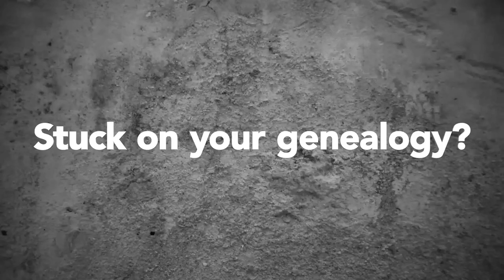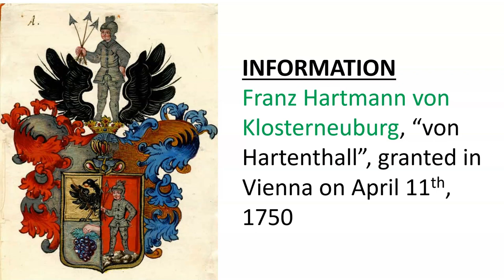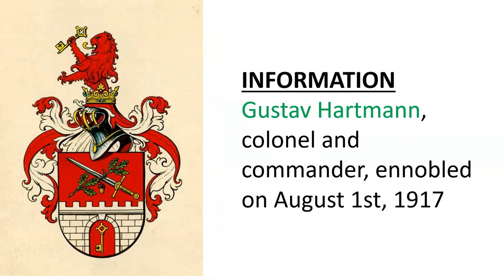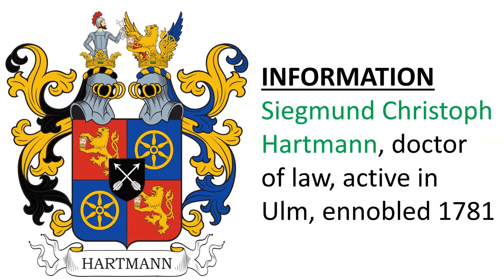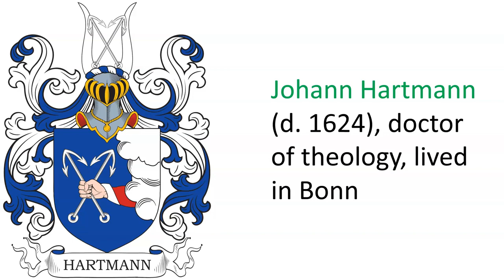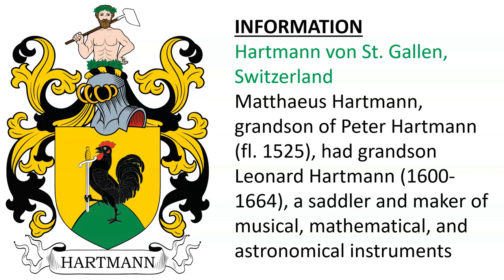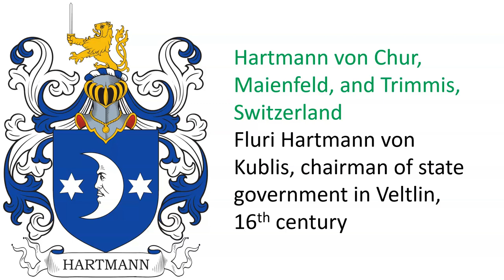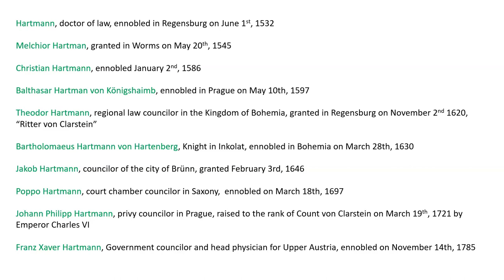Hartman Coat of Arms & Family Crest (Wappen) - Symbols, Bearers, History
Hartmann “Family Crest” or Coat of Arms - Family History & Surname

1) Stephan Hartman and Hans Hartman, brothers, granted in Vienna on March 15th, 1572

Christoph Hartman, Imperial court chamberlain, along with his brothers George, Matthias, and Andreas, were ennobled in on January 1st 1616

Johann Oswald Hartmann von Hüttendorf, doctor of law, ennobled in 1684

2) Theodor Hartman, courtmaster for the House of Khevenhüller, ennobled January 14th, 1622 - Hartman von Hartmannsfeld, Kingdom of Bohemia

3) Hans Hartman, Registrar at the Lower Austrian Chamber, granted in Prague on January 3rd, 1591

4) Hans Hartman, Registrar at the Lower Austrian Chamber, granted in Prague on January 3rd, 1591

5) Christoph Hartman, controller of customs in Struden, Austria granted in Prague on June 17th, 1588

6) Gallus Hartman - notary and caretaker of the Roit estate in Upper Austria, granted in Vienna on February 13th, 1631

7) Georg Andreas Hartmann - nobiliary particle “Von Vesteburg”, granted in Vienna on May 13th, 1669

8) Johann Gottfried Hartmann - owner of the manor of Frankenthal in Upper Lusatia, granted in Vienna on August 3rd, 1798

9) Paul Christian Rudolf Hartmann, official clerk to Kalenberg in Hanover, and his brother, Friedrich Gottfried Hartmann, official clerk, granted in Vienna on April 7th, 1805

10) Franz Wenzl Hartmann and his brother,  Jakob Johann Hartmann, “von Löwenbrunn”, ennobled in Vienna on December 22nd, 1763

11) Franz Hartmann von Klosterneuburg, “von Hartenthall”, granted in Vienna on April 11th, 1750

12) Gottfried Hartmann, councilor in the court of Schwarzenberg, and his brother, Leopold Hartmann,  “von Hartenthal”, granted in Vienna on May 23rd, 1782

13) Johann Baptist Hartmann, “Landschaftsphysikus” in Wels, ennobled on May 20th, 1808

14) Johann Hartmann, ennobled in Austria on March 9th, 1833, Edle von Franzenshuld

15) Alexander Hartmann, ennobled on October 1st, 1870, “Edle von Mannsstell”

16) Franz Hartmann, Retired District Court President, Order of the Iron Crow, ennobled on March 31st, 1875, “von Rozbierschitz”

17) Willhelm Hartmann, Captain in the Iron Crown Order, ennobled on May 12th, 1887, “Edle von Wartenschild”

18) Franz Xaver Hartmann, retired Lieutenant Colonel, ennobled on August 1st, 1917, “von Etschbergen”

19) Gustav Hartmann, colonel and commander, ennobled on August 1st, 1917

20) Franz Maximilian Hartmann, Baron von Clarstein, eleated to Count in the Kingdom of Bohemia on May 3rd, 1702

21) Carl Hartmann de Nirendorf, chancellor in Neuburg , ennobled in Bavaria in 1729, elevated to rank of a Baron on November 25th, 1737

22) Andreas Hartmann de Haugstorf and de Lechstorf, Austria, ennobled January 19th, 1554

23) Christian Albrecht Hartmann, Lieutenant in Prussia, granted December 15th, 1725

24) Ignaz David Hartmann, councilor in the Kingdom of Prussia, ennobled October 15th, 1786

25) Gottfriend Ludwig Hartmann, Lieutenant Colonel of Artillery , ennobled in the Kingdom of Prussia in 1794, also granted to his nephews, Carl Christian and Otto Emil Hartmann, financial councilors

26) Johann Friedrich Ludwig von Hartmann (fl. 1782) of West Prussia, Lieutenant Colonel

27) Friedrich Gottlob Hartmann, councilor and mayor of Budissin, Saxony ennobled on July 6th, 1792

28) Matthaeus Hartmann von Hartmannsdorf, Finland/Sweden, ennobled January 20th, 1683

29) Johann Baptist Hartmann, medical doctor graduated from the University of Austria, kinghted on July 6th, 1792, “von Sternfeld”

30) ennobled in the Kingdom of Prussia on July 10th, 1803

31) Engel Hartmann, “Ober-Inspector”, ennobled in Sweden in 1688 with the predicate “von Ehrenthal”

32) Major Jakob von Hartmann of Bavaria, knighted on November 19th, 1843

33) Jacob Hartmann (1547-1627), pastor at Hohbach, Wachbach, and Wettringen

34) Hermann Emil Bonaventure Robert Hartmann, ennobled in the Kingdom of Prussia on November 15th, 1862

35) Michael Hartmann of Nuremberg (fl. 1635)

36) Major Emil Alfons Hartmann, ennobled in the Kingdom of Prussia on January 20th, 1889

37) Siegmund Christoph Hartmann, doctor of law, active in Ulm, ennobled 1781

38) Heinrich Hartmann (fl. 1648), councillor in Alsfield, Hessia

39) Niklas Hartman and Christoph Hartmann, brothers, and their father Niklas Hartman, ennobled in Regensburg in 1541

40) Bartholomaeus Hartmann, Dietrich Hartmann, and Georg Hartmann, brothers, granted July 28th, 1543

41) Sebastian Hartman and Wolfgang Hartman, brothers, citizens of Würzburg, granted in Brussles September 7th, 1545

42) Johann Bernhard Hartmann, goods transporter, ennobled on June 4th, 1574

43) Andreas Hartman, Commander and governor of the fortress and the Mannsfeld, granted in Vienna on February 10th, 1631

44) Hans Hartman, granted in Prague on April 2nd, 1602